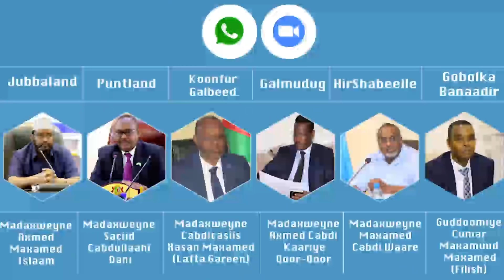DEG DEG: Farmaajo oo Hoobiyaal lagu weeraray Goob uu ku sugnaa & A/Madoobe oo diiday kulaka Farmaajo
Item ID:                         CQML6B4
Author Username:                 StudioEtude
Licensee:                        A A
Registered Project Name:         xulashada wararka
License Date:                    May 10th, 2020